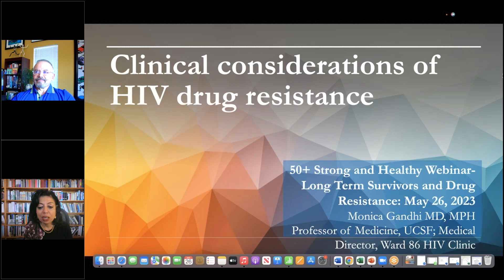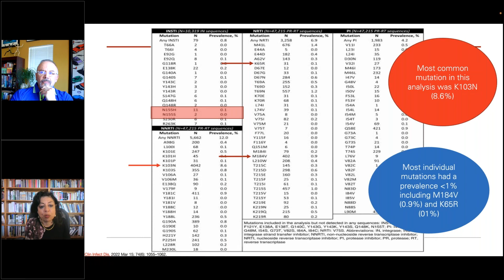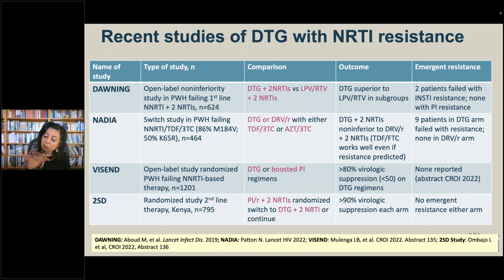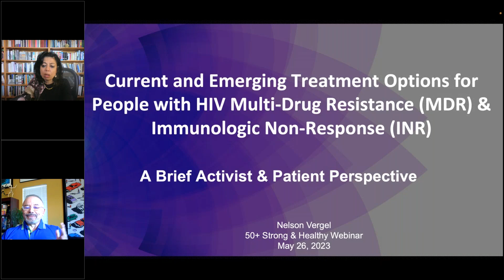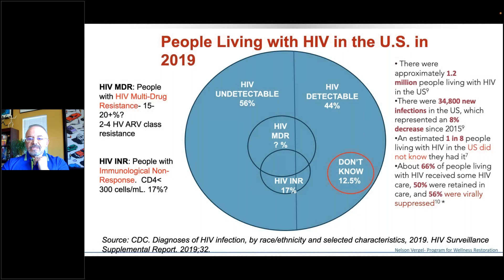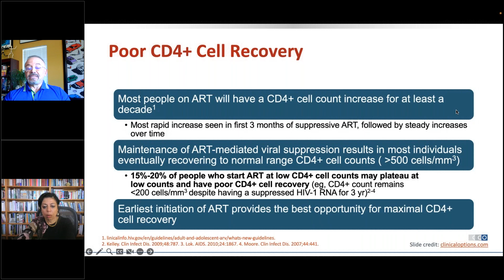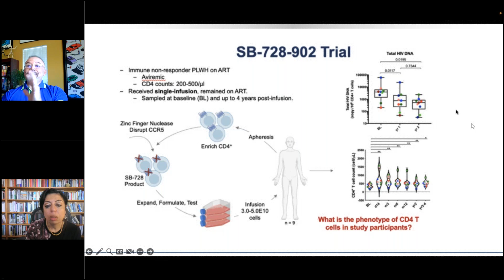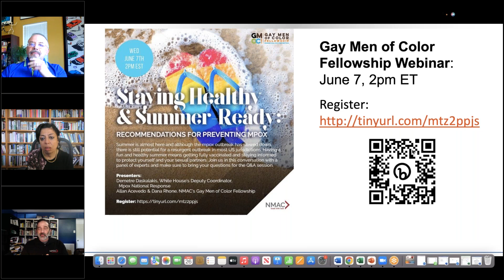50+ HIV Drug Resistance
This 50+ Strong & Healthy webinar talks about HIV drug resistance.